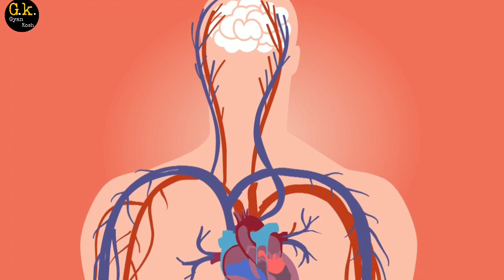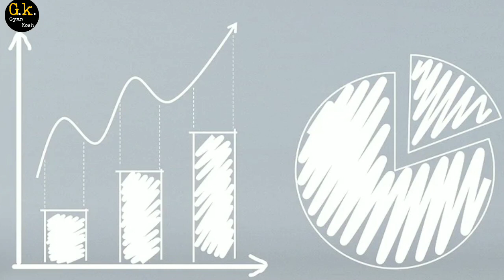World Food Safety Day 2020 | वर्ल्ड फूड सेफ्टी डे | विश्व खाद्य सुरक्षा दिवस 2020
भूख हमारी एक ऐसी कमजोरी है जिसको मिटाय बिना हम एक दिन भी नही रह सकते , खाना ही भूख मिटाने का एक मात्र साधन है ।

जब भी हमें भूख लगती है तो हम कुछ ना कुछ खाते हैं लेकिन आजकल की दिनचर्या ऐसी हो गई है कि हम लोग हेल्दी फ़ूड से ज्यादा जंक फूड यानी बाहर का अन हेल्दी खाना खाना ही पसंद करते हैं ।

 लेकिन क्या कभी आपने सोचा है कि ऐसा खाना खाने से हमारे शरीर को कितनी परेशानियों का सामना करना पड़ता है आजकल लगभग हर इंसान किसी ना किसी बीमारी से परेशान है और इन बीमारियों का कारण है हमारा खान-पान ।

पर्याप्त साधनों के बाद भी भुखमरी और कुपोषण के मामले में आंकड़े कुछ अच्छे नहीं हैं।
आपको जानकर हैरानी होगी कि WHO की रिपोर्ट के मुताबिक दुनिया भर में करीब 60 करोड़ मामलों के साथ -10 में से 1 व्यक्ति दूषित खाने के कारण बीमार पड़ता है, दुनिया भर में हर देश, छोटे से लेकर बड़े, अमीर से लेकर गरीब, खाद्य जनित बीमारियों से पीड़ित है,

जबकि दूषित खाना खाने की वजह से दुनिया में प्रत्येक वर्ष तकरीबन 2 करोड़ लोगों की मौत हो जाती है ।

इसी को गंभीरता से देखते हुए दिसंबर 2018 को united nations general assembly (संयुक्त राष्ट्र महासभा ) ने
World food safety day मनाने की घोषणा की। और
7 जून 2019 को Food safety, everyone’s
business”, मतलब "खाद्य सुरक्षा, सभी का व्यवसाय"  थीम के तहत पहला World food safety day मनाया गया ।

विश्व खाद्य सुरक्षा दिवस के माध्यम से, WHO सार्वजनिक एजेंडे में खाद्य सुरक्षा की मुख्यधारा में आने के लिए अपने प्रयासों को करता रहता है और विश्व स्तर पर खाद्य जनित बीमारियों के बोझ को कम करने में अहम भूमिका निभाता है।

खाद्य सुरक्षा संयुक्त राष्ट्र के लगातार विकास लक्ष्यों को प्राप्त करने के लिए महत्वपूर्ण है और सरकारों, उत्पादकों और उपभोक्ताओं के बीच एक साझा जिम्मेदारी है।

हमारे द्वारा उपभोग किए जाने वाले भोजन को सुरक्षित रखने के लिए खेत से लेकर खाने की टेबल तक हर किसी की भूमिका होती है।

क्योंकि दूषित खाना खाने से होने वाली बीमारियां स्वास्थ्य के साथ साथ राष्ट्रीय अर्थव्यवस्थाओं, पर्यटन और व्यापार को नुकसान पहुंचाकर सामाजिक आर्थिक विकास को बाधित करती हैं।

 प्राप्त आंकड़ों के अनुसार प्रत्येक वर्ष सुरक्षित भंडारण के अभाव में गेहूं सड़ने से करीब 450 करोड़ रूपए का नुकसान होता है।